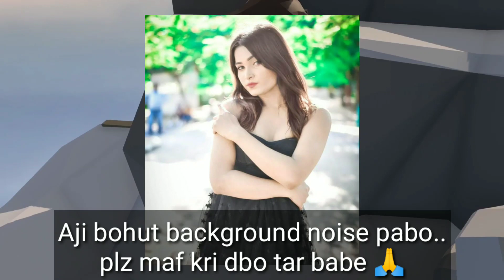অসমত প্ৰথমবাৰৰ বাবে তৃতীয় লিংগৰ বিয়া/অশ্লীল ফটো edit কৰি পৰিল জালত/Priyanka Boro death !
I make videos about social media related news of Assam and sometimes I also make some videos for entertainment,
     In most of my videos I try to put atleast one good message that people can realise and learn something ! That's the main purpose of my videos .
    Keep supporting me becoming a family member of Axom Social Media 😊🙏

keep supporting 😊